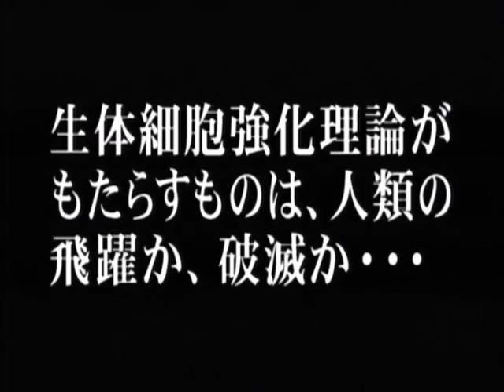ジェネレイターガウル 番宣